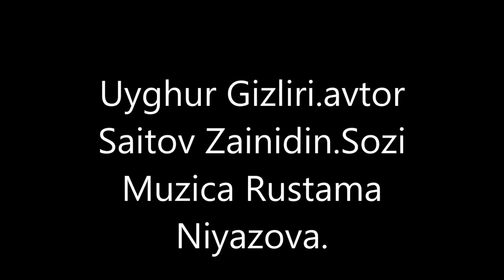Uyghur Gizliri.avtor Saitov Zainidin.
Uyghur Giliri.Sozi,muzica Rustama Niyazova.